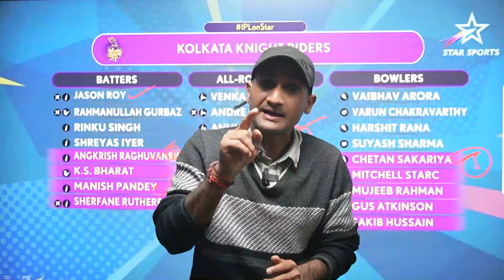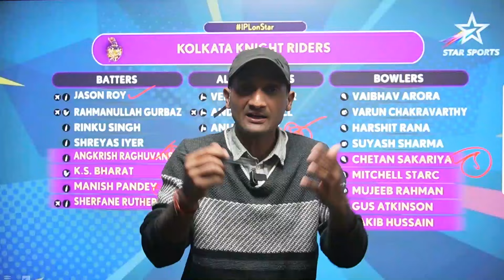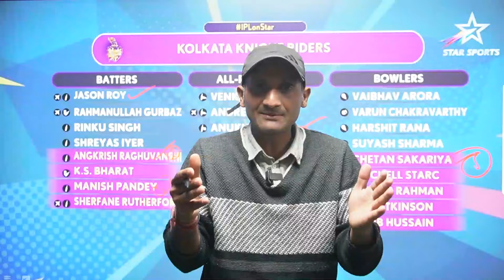IPL 2024 Schedule, Venue, First Match Team, BCCI ने इस बार KKR के साथ ये क्या कर दिया। Tyagi Sports